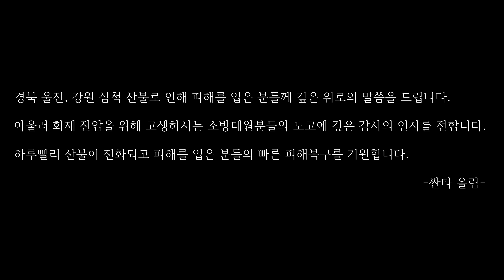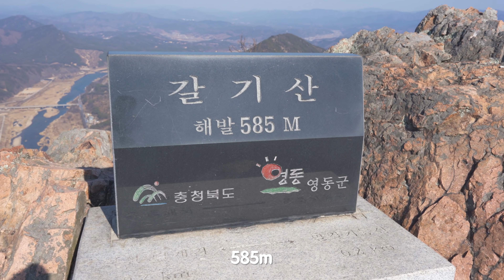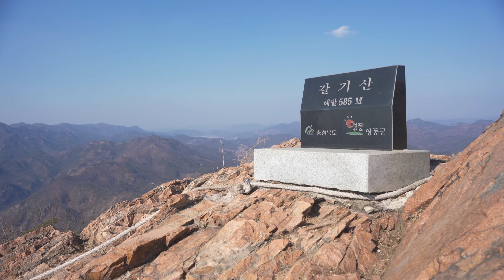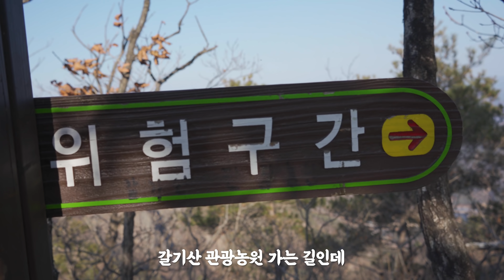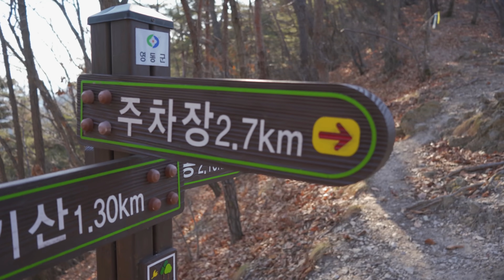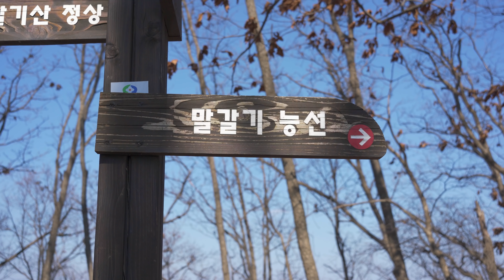[충북 영동 갈기산] 아찔한 뾰족뾰족 바위능선 | 등산 코스 | 말갈기능선 | 금강 | 봄 산행 추천 | 충청도 여행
🎅싸나~~

안녕하세요 여러분 싼타입니다!

오늘은 충북 영동의 명산!  갈기산을 소개해드리겠습니다!

말의 '갈기'를 닮은 말갈기능선이 유명한 곳인데요!

정말 멋졌습니다!

그럼 오늘도 저와 함께 올라보실까요~~!!

가시죠~~!!

1_ 평지 (숨이 차지 않고 편안함)
2
3_ 약간의 경사 (살짝 숨이 차지만 불편하지 않음, 대화가능)
4
5_  운동이 되는게 느껴지는 적당한 경사 (기분 좋은 숨참, 대화가능)
6
7_ 한발한발 무거워지기 시작하는 경사 (호흡이 많이 거칠어짐, 짧은 대화 가능)
8
9_ 한발한발 쉬어야하는 급급급경사 (호흡이 못따라감, 대화X)
10_ 끝판왕 (ex_설악산 희운각대피소에서 소청가는 길)

오늘도 싼타!